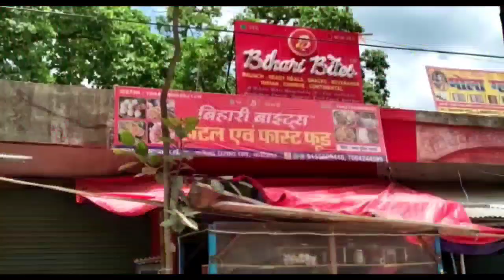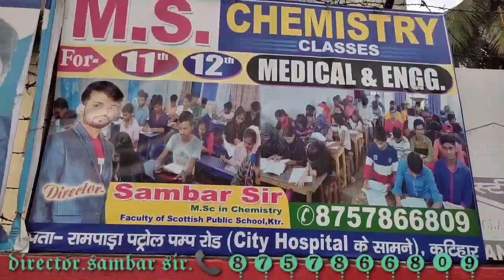कई दिनों से एयरटेल फाइबर का तार टूटने से वार्ड नंबर 18 के लोग परेशान